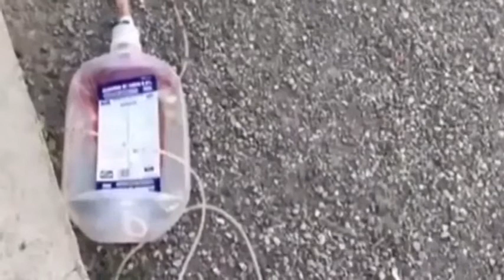Palè Nasyonal Fenk Atake Aprè Lanmò Papa P JOVENEL